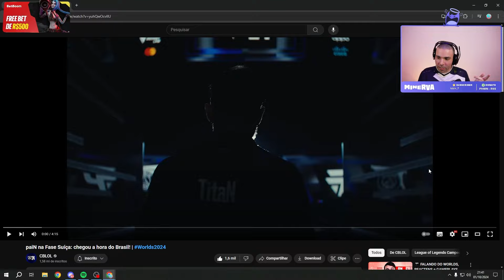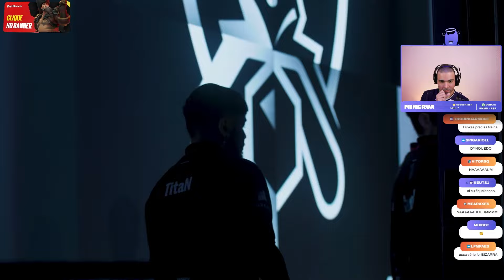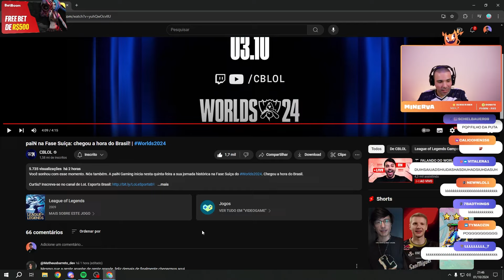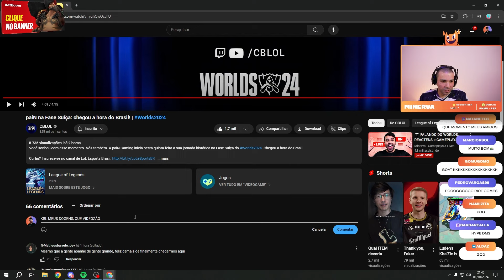🚨 ESSE VÍDEO DO CBLOL É PRA HYPAR TODOS OS BRASILEIROS! PAIN NA FASE SUÍÇA! MINERVA REAGE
Twitch.tv/minerva

🎬 Edição: Dakyo
🎨 Thumb: Ratoto